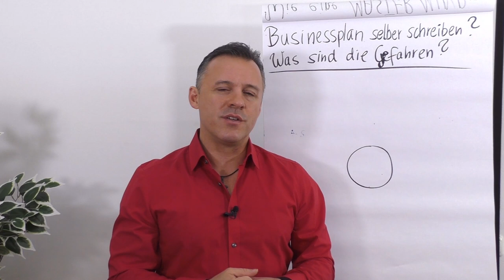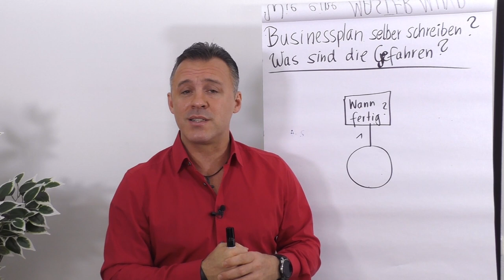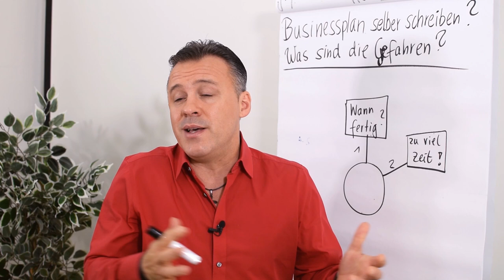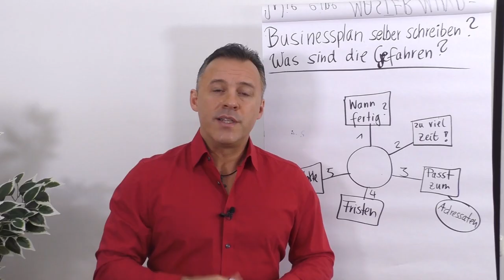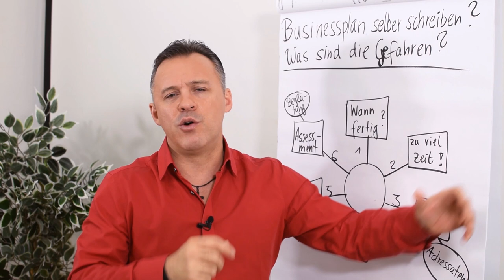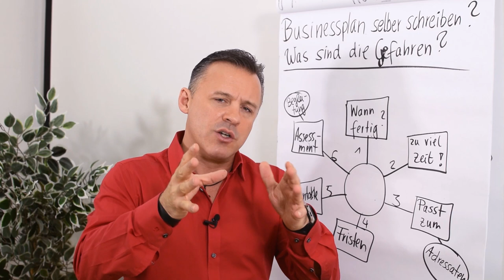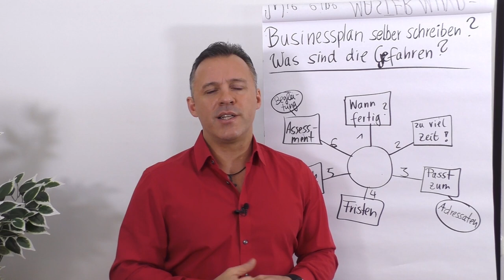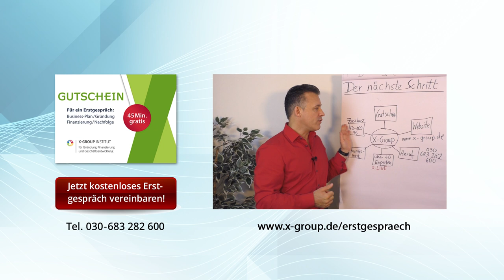Businessplan selber schreiben - Was sind die Gefahren?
In diesem Clip geht Daniel Schäfer darauf ein, welche Gefahren auf dich lauern, wenn du deinen Businessplan selbst schreibst.